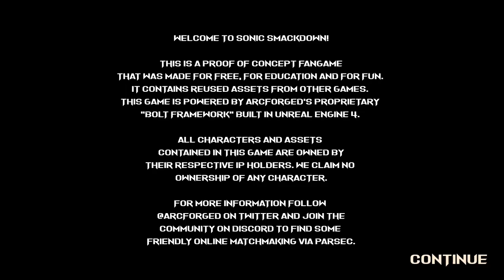Sonic the Fighting 2 is Fire!! | Sonic SmackDown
This is a Fun Sonic Fighting Game